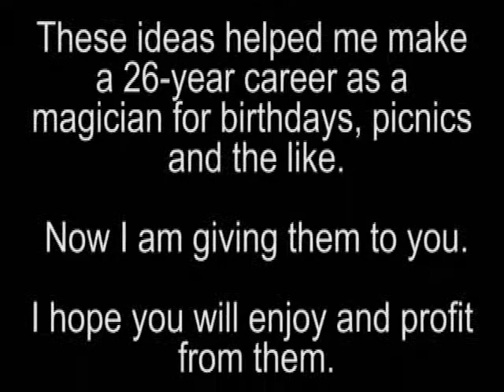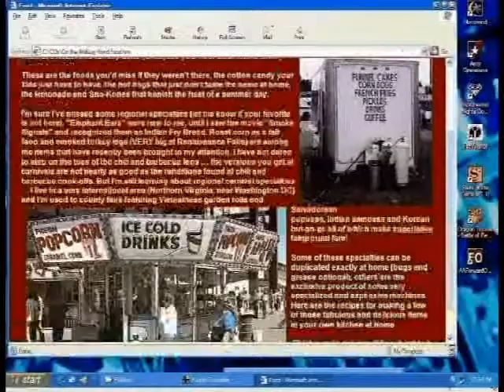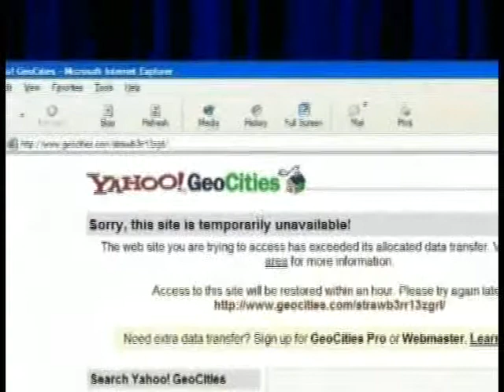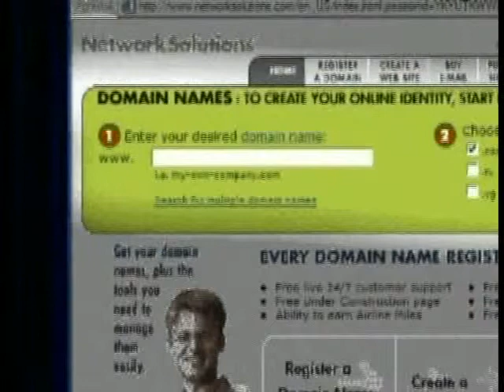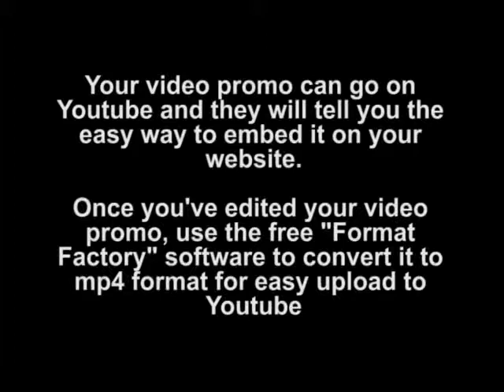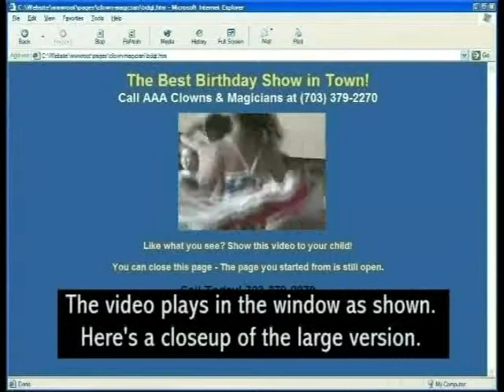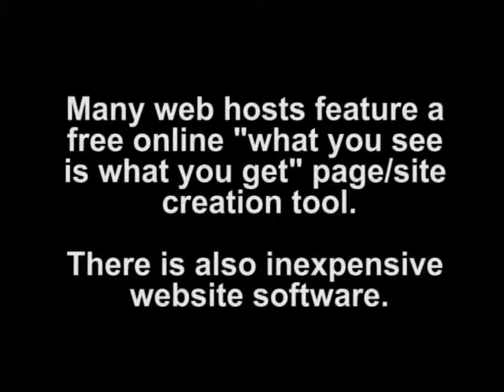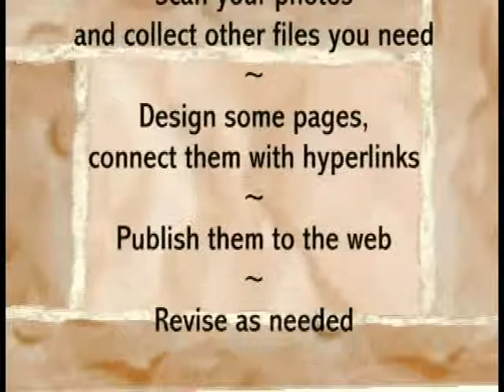SELL YOUR SHOW Ch 5 Your Website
From my DVD SELL YOUR SHOW, an UPDATED chapter on crafting and using your website to sell your show. Some very important things you should think about BEFORE you go online.